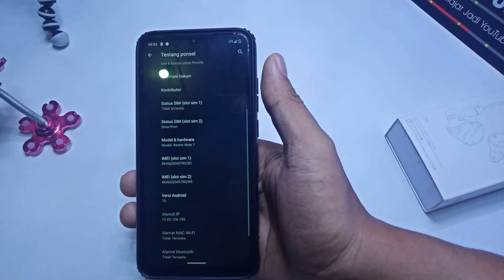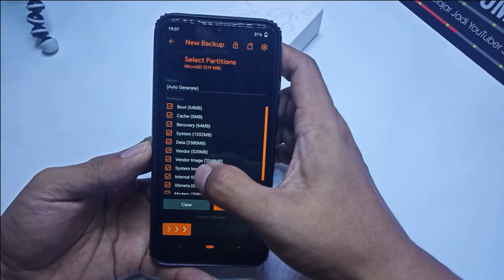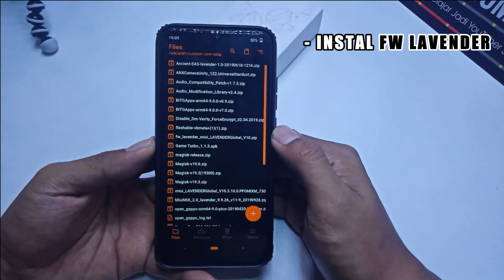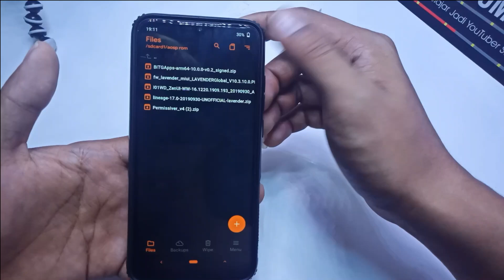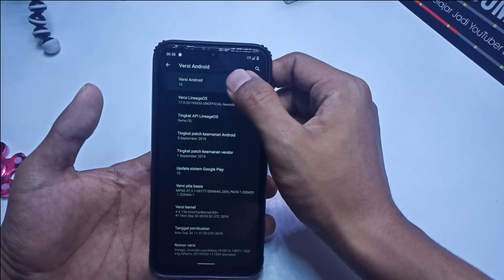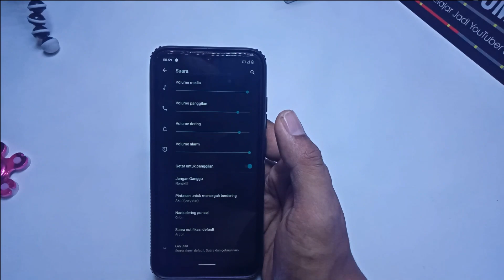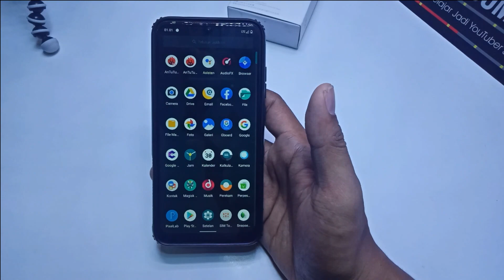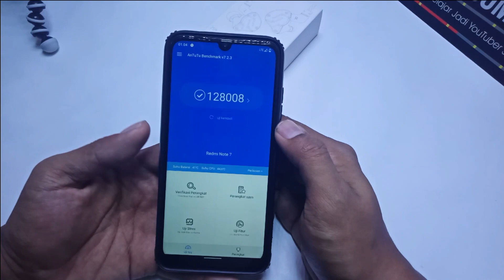ANDROID 10 || INSTAL DAN REVIEW LINEAGE OS V17 UNOFFICIAL XIAOMI REDMI NOTE 7 [LAVENDER]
Cara Instal dan review LINEAGE OS Android 10 V17 UNOFFICIAL Untuk Xiaomi Redmio Note 7

untuk yang ingin mencoba  bisa cek ke sini

untuk bahan pendukung nyaa bisa cek ke sini

Seputar Review Custom Rom